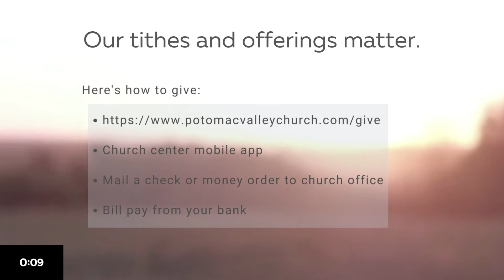The ABC's of Financial Freedom | Sunday Digital Service | 12.4.22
Gather | Serve | Multiply
Enjoy Barry Cameron Everyone!